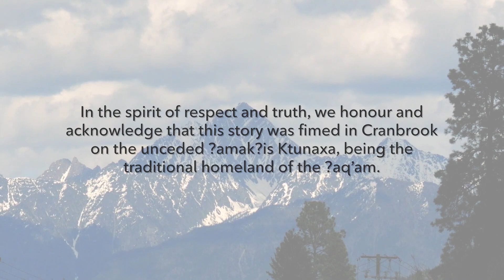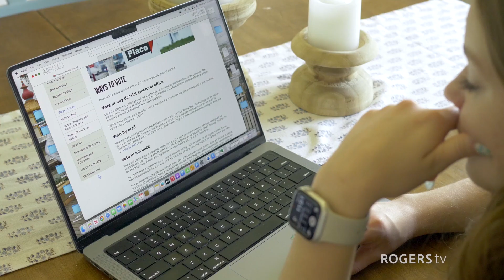Paige's First Vote: A Journey Into Democratic Participation | Young Voter Experience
🗳️ Join Paige, an enthusiastic eighteen-year-old, on her transformative journey to cast a vote for the very first time! Voting isn't just a civic duty; it's a rite of passage into adulthood, signaling an individual's voice in the chorus of democracy. Paige prepares to exercise her fundamental right and make her mark on the future.

Title: Voting for the First Time
Producer: Blaine Evans

Spotlight’s mission is to provide a platform for diverse voices that reflect what’s happening in your community. We are passionate about connecting with you to share your stories and showcase your local events and experiences. Our team supports and trains aspiring content creators in developing skills to bring your ideas to life.